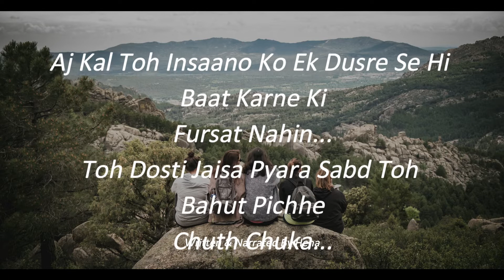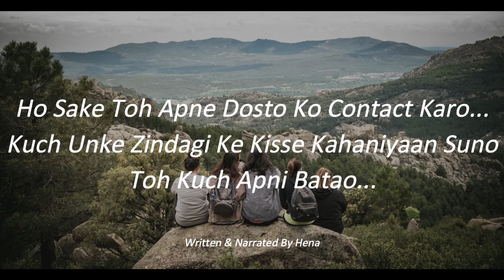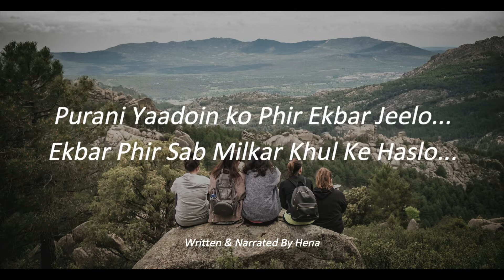DOSTI..❤️🥰🌹-@Ibne Hena|Friendship| Friends Forever| Dost| Yaariyan|Self Poem |Friendship Poetry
DOSTI..❤️  - Ibne Hena |Sad Poetry

This is a self made poem. Through this poem i want to share my feelings that how i change myself. I hope this poetry will help you to see change in your life. Always love and care yourself. Through this poem i want to share my feelings that how i change myself..

Written & Narrated by  - Ibne Hena

I upload poetry videos on LOVE, FRIENDSHIP, RELATIONSHIP, MOTIVATION etc.